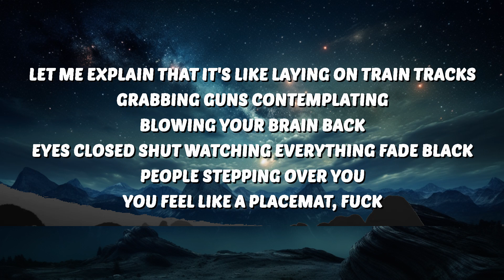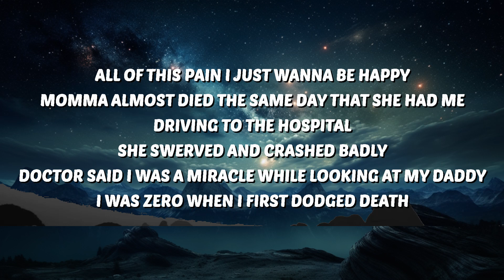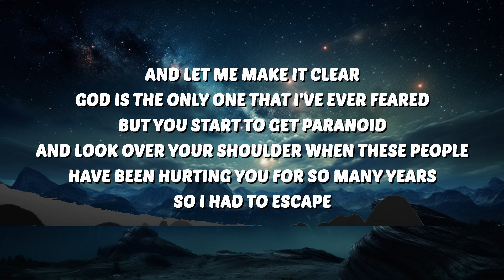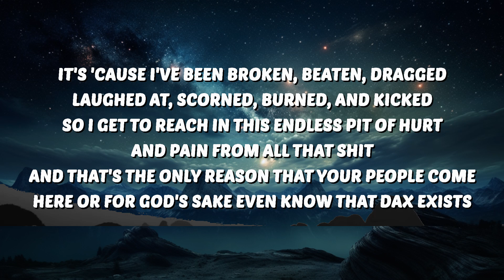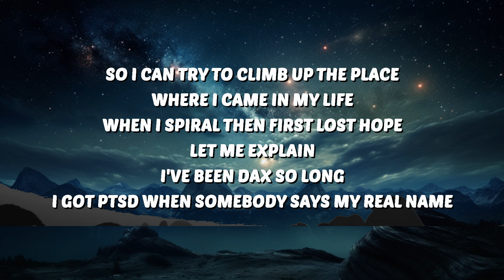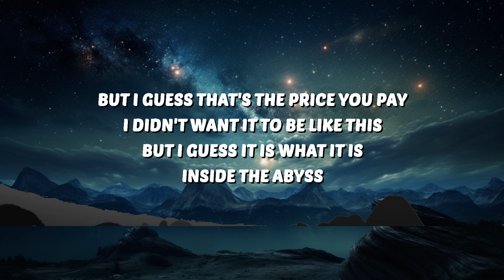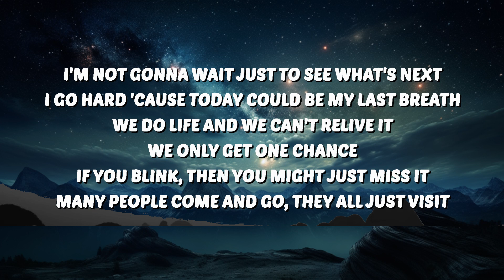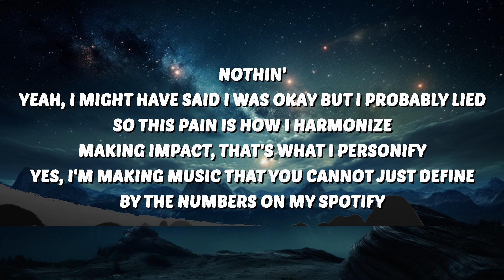Dax - The Abyss (Lyrics) | 1 Hour TikTok Mashup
Dax
The Abyss
Dax The Abyss
The Abyss Dax
The Abyss Dax Lyrics
Dax Lyrics
The Abyss Lyrics

🎤 Lyrics:
[Verse]
Everything I did I always gave it my best
I don't know if anyone relates but the feeling that I get is like a truck sitting on my chest
Wondering how much do I got left
My last call, my last step
I'm not gonna wait just to see what's next
I go hard 'cause today could be my last breath
We do life and we can't relive it
We only get one chance, if you blink, then you might just miss it
Many people come and go, they all just visit
Don't ever expect nothin' different
Just listen as I paint this image that you all revisit
Yeah my glass half empty but I still might sip it
I was traumatized
What would you have said when you was looking in my momma's eyes? Nothin'
Yeah, I might have said I was okay but I probably lied
So this pain is how I harmonize
Making impact, that's what I personify
Yes, I'm making music that you cannot just define by the numbers on my Spotify
All of this pain I just wanna be happy
Momma almost died the same day that she had me
Driving to the hospital, she swerved and crashed badly
Doctor said I was a miracle while looking at my daddy
I was zero when I first dodged death
I was six when the devil told me to watch my step
Couldn't sleep, I was scared to go inside my bed
Fighting demons, I was hearing things inside my head
So back to the doctor, he didn't have a diagnosis
So my whole damn life I felt lost while fighting psychosis
Talking to myself hoping nobody would notice
Mom said "pray" every time I heard the voices
Life or death, every day I swear I made choices
Knife in my hand trying not to lose focus
Playing basketball religiously to drown out the noises, man
Let me explain that it's like laying on train tracks
Grabbing guns contemplating blowing your brain back
Eyes closed shut watching everything fade black
People stepping over you, you feel like a placemat, fuck
And let me make it clear, God is the only one that I've ever feared
But you start to get paranoid and look over your shoulder when these people have been hurting you for so many years
So I had to escape
If you listen